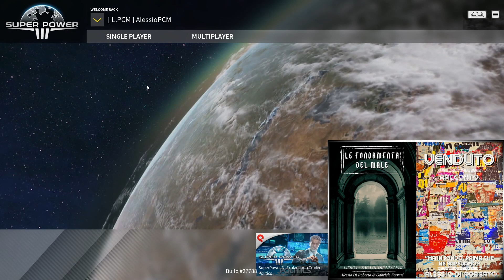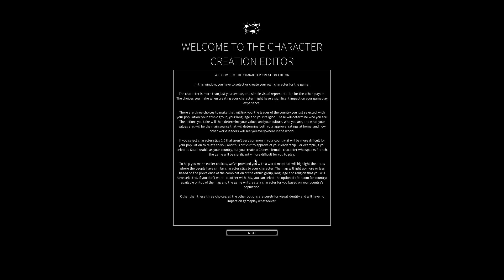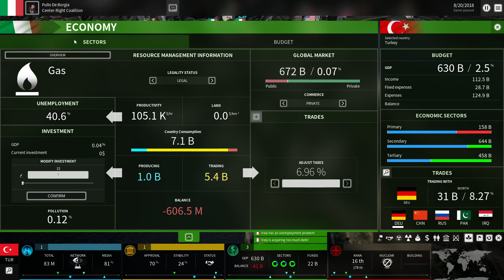Let's Try it ITA: Superpowers 3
Let's Try ITA Superpowers 3
Proviamo questo titolo che cerca di unire strategia e politica. L'apparenza potrebbe ingannare?
Episodio: 1

Se vuoi supportare l'avventura del canale e avere qualche bonus ti invito ad abbonarti:
Se hai in programma di comprare qualche gioco ti ricordo che su Eneba li puoi trovare a prezzi davvero stracciati e usando questi link puoi anche indirettamente supportare il canale

Il mio racconto "Le luci della strada" e il racconto "Venduto", nonché il racconto "Grida Bianche" ed il romanzo " Le fondamenta del male (quest'ultimi scritti con il mio co-autore Gabriele Ferrari), sono disponibili a questo

Ti piace leggere e vorresti supportare il canale?
Puoi farlo abbondandoti a Kindle Unlimited per avere per 30 giorni gratis accesso al catalogo esteso di tutti i libri amazon oppure, se preferisci ascoltare i libri piuttosto che leggerli (o variare), prova gratis Audible per 30 giorni.
Kindle Unlimited
Kindle Audible
NB. Se volete solo supportare il canale o volete davvero solo provare, attenti al rinnovo automatico, ricordatevi di disattivarlo o di scegliere entro il mese se andare avanti o meno 😉